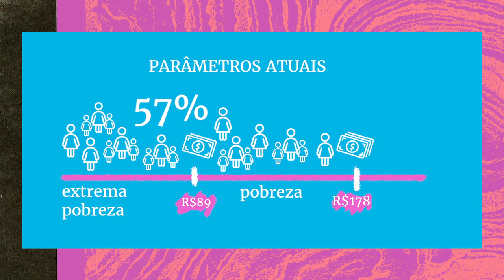Auxílio Brasil (o novo Bolsa Família), fome e mulheres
Ir ao mercado tem sido uma verdadeira experiência de terror: em julho, a cesta básica mais cara do país custou R$ 656, mais da metade do salário mínimo. Essa semana, o governo federal anunciou o Auxílio Brasil, um programa de transferência de renda que vai substituir o Bolsa Família ainda esse ano.

No vídeo, a gente explica porque precisamos ver gênero quando falamos de fome e renda básica no Brasil.